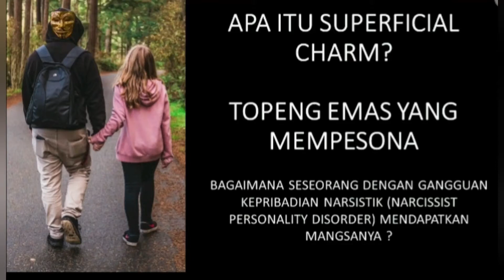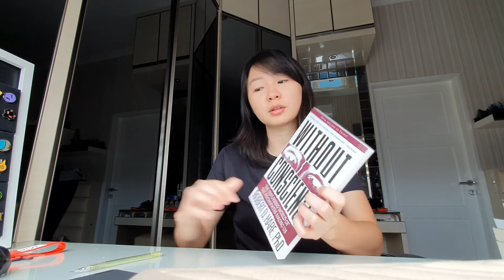APA YANG MEMBUAT NARCISSIST / NPD MENARIK DAN MENAWAN?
Apa itu superficial charm?
Edukasi tentang NPD, pembahasan superficial charm

thanks to HG Tudor, Sam Vaknin, Dr Rhonda Freeman, Robin Alvarez, Veronica Wales, Elinor Greenberg, Robert D Hare PhD, Debbie Mirza dan semua mentor NPD saya yg telah membantu saya.